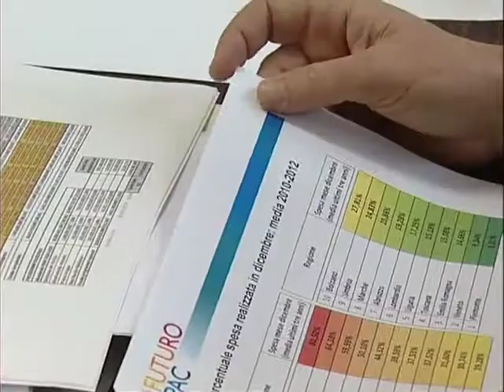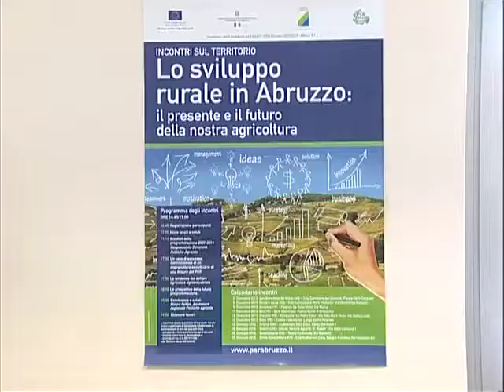PSR Abruzzo 2014-2020 - disponibilità finanziaria!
Tra le regioni in convergenza e transizione, l'Abruzzo è quella, che ha fatto registrare il più alto incremento della capacità di spesa;per questo,potrà disporre di un "premio" di più 50 milioni